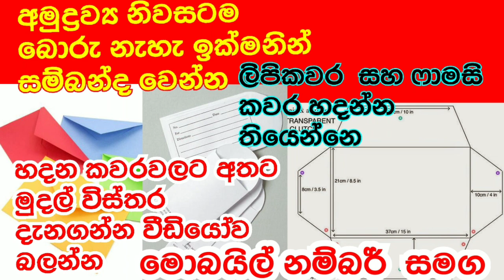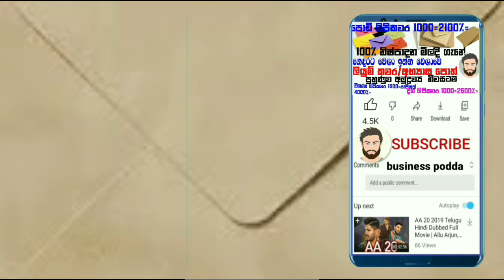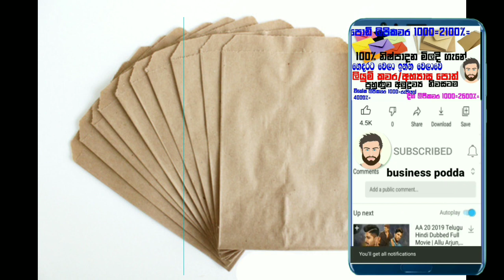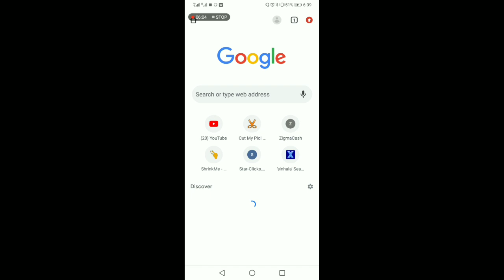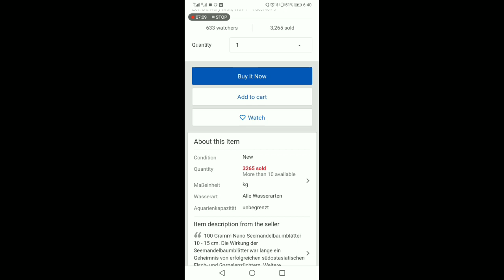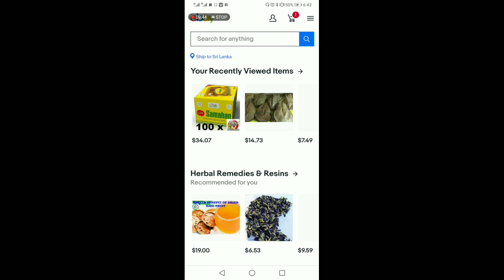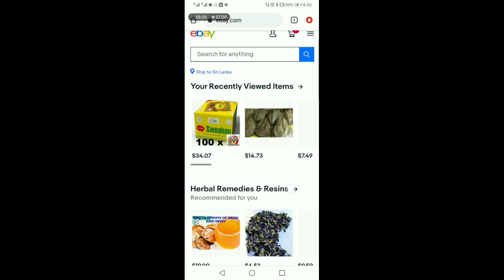ලිපිකවර අලවා නිවසේ සිටම මුදල් උපයන්න අමුද්‍රව්‍ය නිවසටම නිෂ්පාදන මිල දී ගන්නව